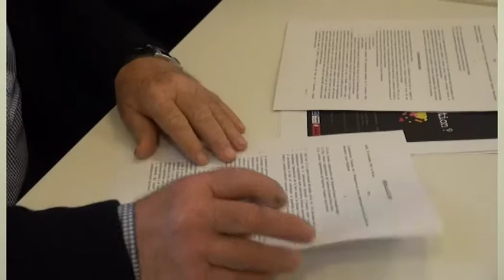Arezzo, accordo industriali-sindacati sulle conciliazioni